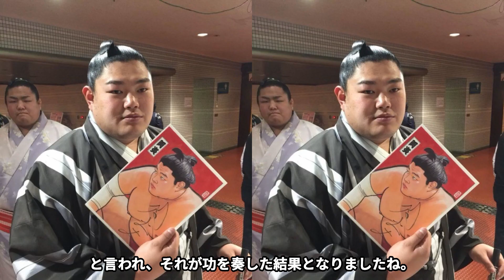阿炎・初優勝の裏に隠された闇...引退届を提出した"キャバクラ事件"がヤバい！「オレを●●しやがった師を超える為に意地でも優勝する！」"阿炎上"と呼ばれた炎上事件に一同驚愕！【大相撲】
相撲が大好きな皆さんこんにちは♪

裏番付表では相撲界で有名な事件や

知られざる力士の裏側について紹介するチャンネルです。

大相撲九州場所で優勝した阿炎の

引退を決意した過去や、キャバクラ事件

炎上事件について紹介します。

大相撲